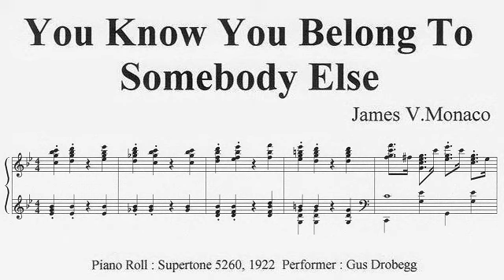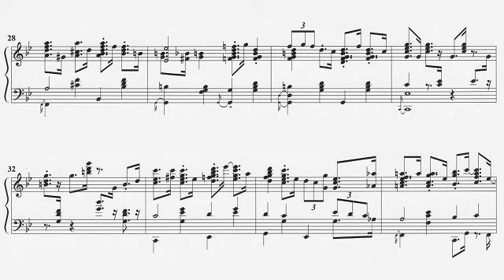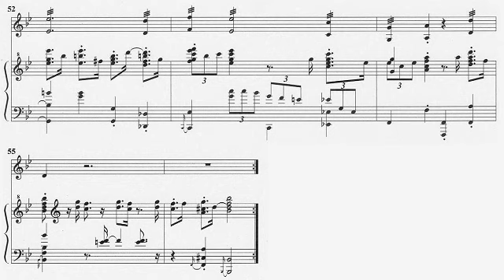James V.Monaco : You Know You Belong To Somebody Else (1922)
I transcribed Piano Roll(Supertone 5260, 1922. Performer is Gus Drobegg.) MIDI.
This is MIDI playing.